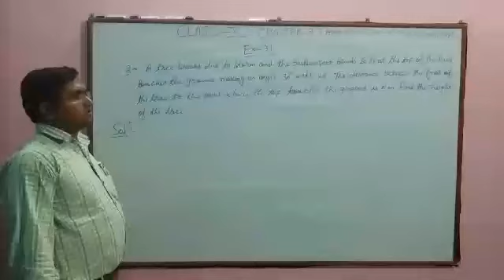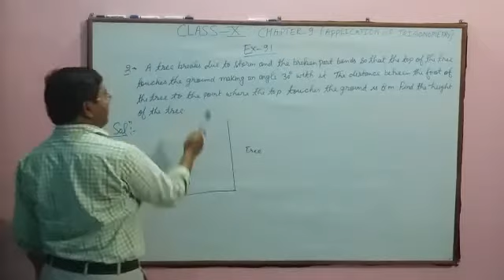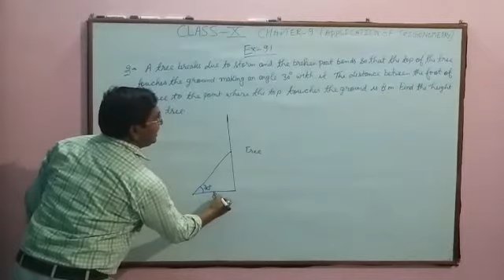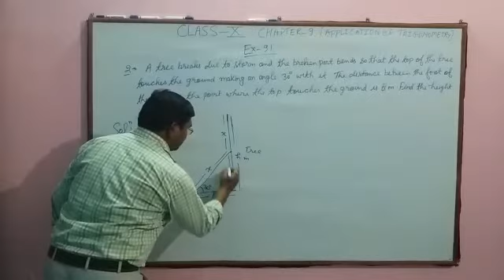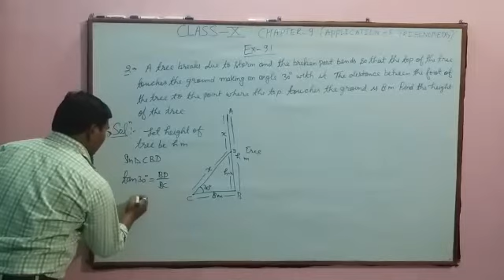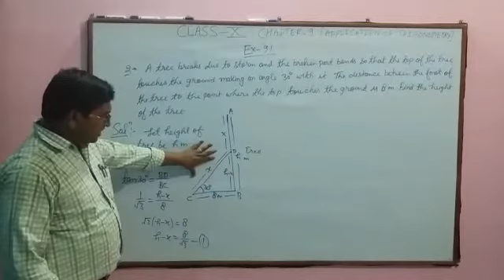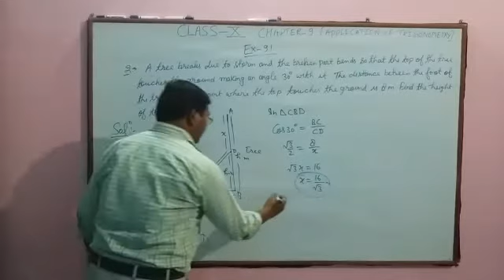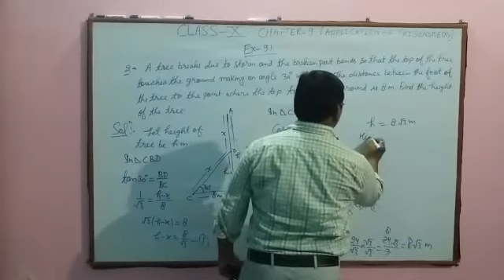Class X Application of Trigonometry exercise 9.1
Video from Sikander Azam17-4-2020